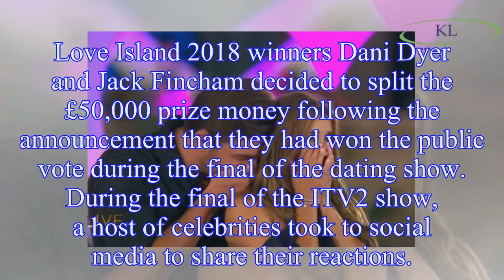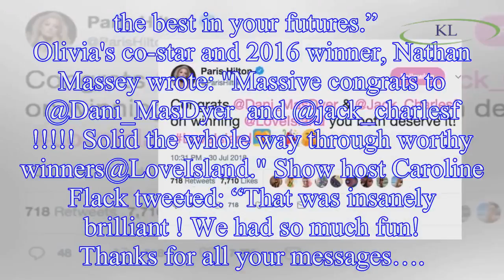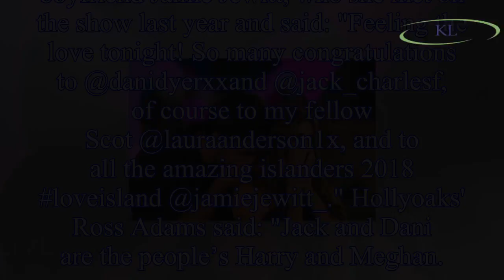Love Island final 2018: Paris Hilton, Olivia Buckland and Sam Faiers react to Dani Dyer and Jack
Love Island final 2018: Paris Hilton, Olivia Buckland and Sam Faiers react to Dani Dyer and Jack Fincham winning ITV2 show
Love Island 2018 winners Dani Dyer and Jack Fincham decided to split the £50,000 prize money following the announcement that they had won the public vote during the final of the dating show. During th